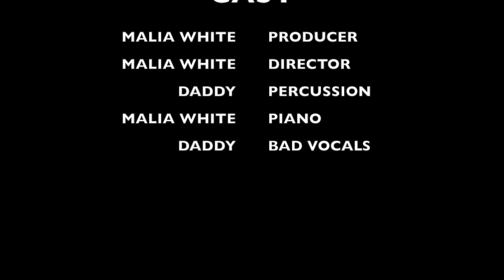My Movie 21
Never Give Up by Malila White